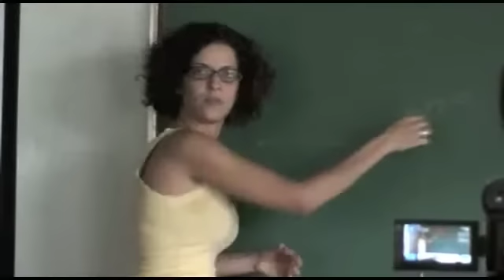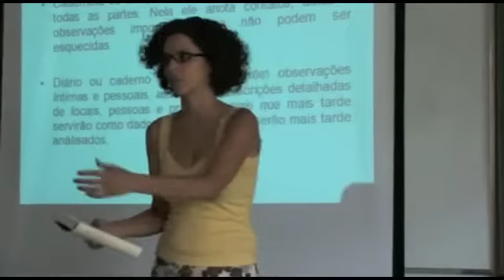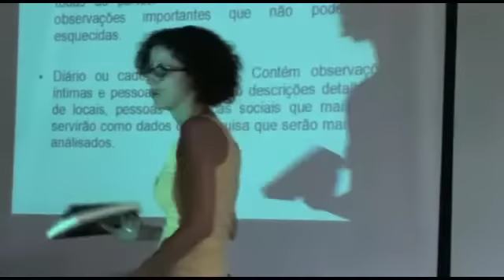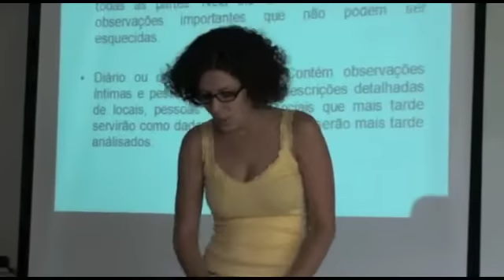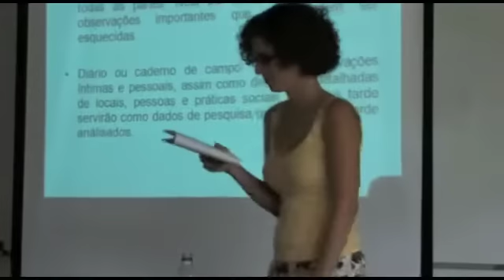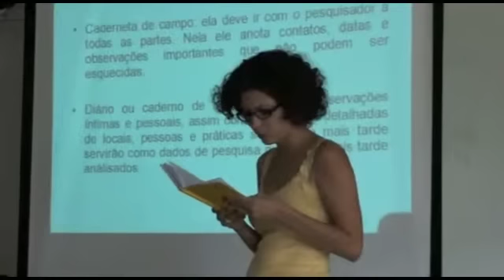Video EAD Oficina Etnográfica 03